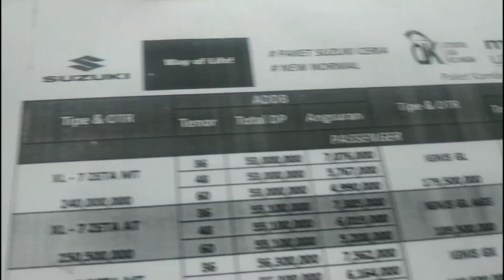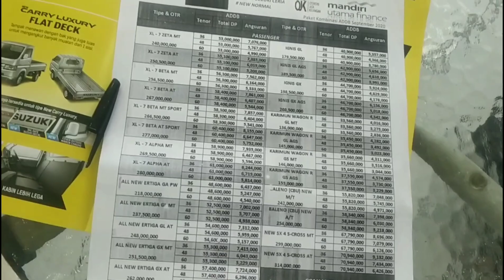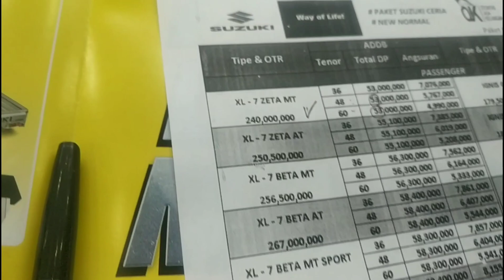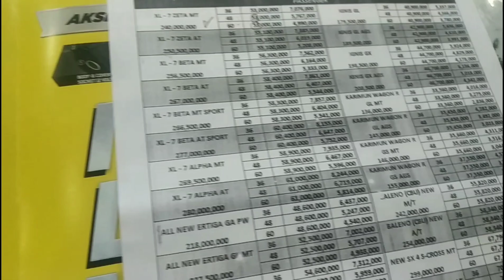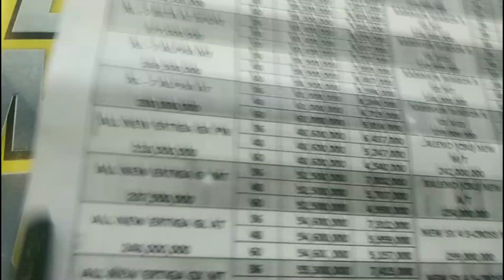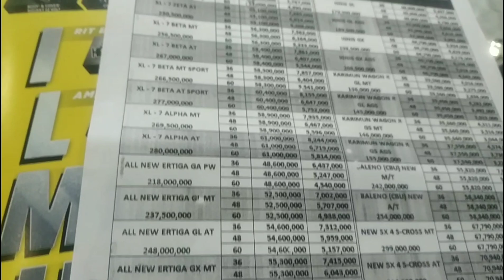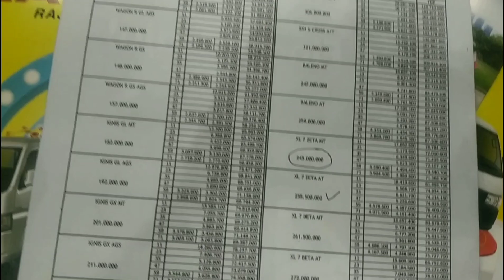Cara hitung kredit mobil baru dp dan angsurannya ternyata mudah dipahami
Cara hitung kredit mobil baru dp dan angsurannya ternyata mudah dipahami semoga bermanfaat,

Untuk info penjualan mobil suzuki
Wilayah semarang kendal sekitar Jawa Tengah